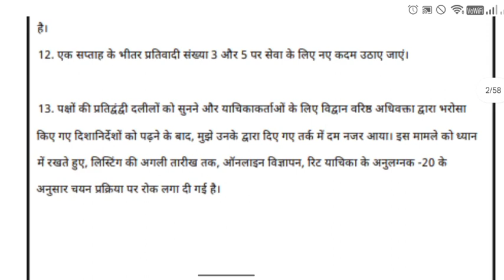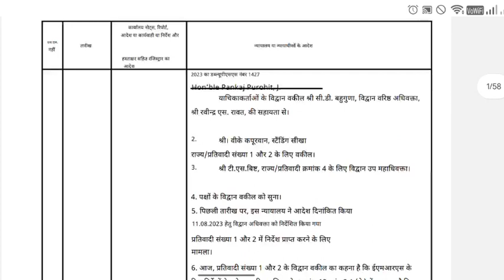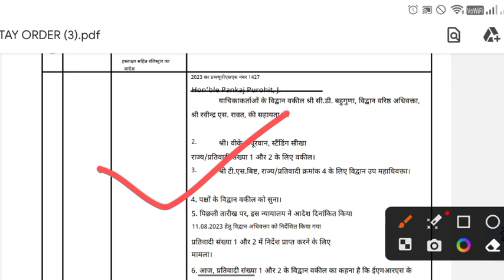EMRS Vacancy 2023 || High Court ने लगाई रोक 😭 EMRS Teaching & Non Teaching Vacancy | EMRS Update